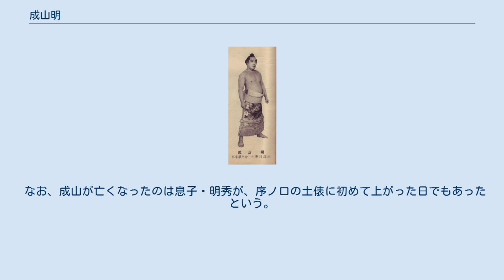成山明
成山 明（なるやま あきら、1931年11月27日 - 1978年5月8日）は、兵庫県津名郡由良町（現在の同県洲本市）出身で、小野川部屋に所属した大相撲力士である。
得意手は左四つ、寄り。
 成山は本名であるが、郷里・由良町にある成ヶ島（淡路橋立）の北端にある山の名前でもあるため、そのまま四股名とした。
少年航空兵を志願し合格したが時は敗戦寸前だった1945年（昭和20年）のことで、願いは叶わず終戦となった。
家業の漁業を手伝っていたところを、父親がいとこ同士だった元前頭2・錦華山の小野川親方に誘われて小野川部屋へ入門することとなり、1948年（昭和23年）10月場所にて初土俵を踏んだ。
 初土俵の場所では番付外と新序で続けて好成績を収めたため、翌場所では序ノ口を飛び越し、序二段に付け出された。
 なお、当初の四股名は、所属の小野川部屋に因んだ「小野若」であった。
 1953年（昭和28年）1月場所、21歳で十両に昇進。
この場所では初日から9連勝したが、これが当時の新十両の初日からの連勝記録で、55年後の2008年（平成20年）11月場所、翔天狼がこの記録に並んだ。
その後、1953年9月場所で新入幕を果たした。
この場所では14勝1敗で優勝した東富士に次ぐ12勝3敗という好成績を残して技能賞を受賞、新入幕での技能賞受賞は初めてのことだった。
 1956年（昭和31年）3月場所では小結に昇進、史上初めて本名での三役力士となった。
同場所では3勝12敗と大敗し、三役は結局、この1場所しか務まらなかった。
 左差し右おっつけの速攻で、場所の序盤にしばしば上位を倒し「成山旋風」を巻き起こし、颯爽とした風貌で人気も高かった。
久保田万太郎は新入幕時の快進撃を「秋場所や　けいこの甲斐をかくも見せ」と詠んだ。
しかしながら、日頃のえびすこぶりと大酒が祟ってか、持病の糖尿病のため終盤まで持たなかった。
 1962年（昭和37年）5月場所限りで廃業し、その後は東京都千代田区九段地区で料亭を経営した。
 1978年（昭和53年）5月8日、心筋梗塞のため東京都港区内の病院で逝去。
46歳没。
 息子（明秀（あきひで）、1963年（昭和38年）1月22日生まれ）は同年3月に角界入り（出羽海部屋へ入門）し、本名でもある「成山」の四股名で西幕下2枚目まで進んだが、親子関取昇進は果たせなかった（1987年（昭和62年）5月場所後に廃業し、現在は、東京都内で相撲料理店「ちゃんこ 成山」を経営している）。
 なお、成山が亡くなったのは息子・明秀が、序ノ口の土俵に初めて上がった日でもあったという。
彼の同期生には、水戸泉、琴稲妻らがいる。